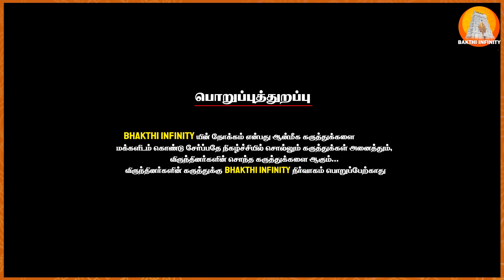கேது தனித்து இருந்தால் என்ன பரிகாரம்?| Avinasi Jothilingam |kethu Dasa Palangal |kethu bukthi